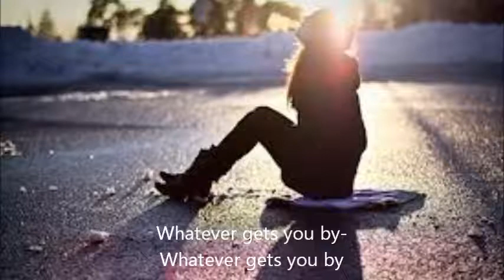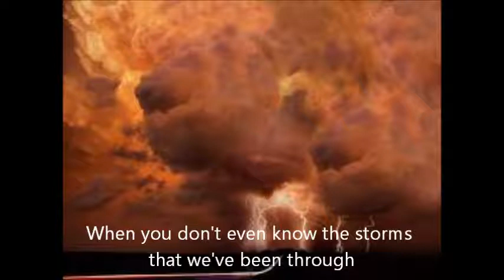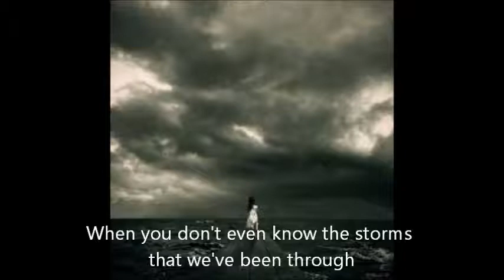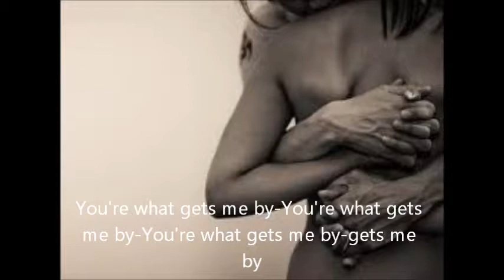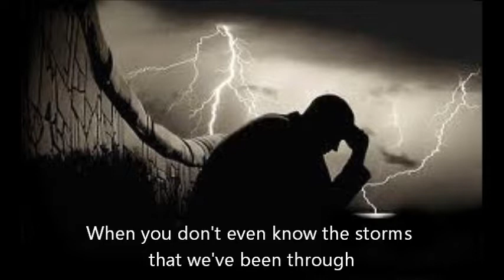Gets You By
Here's a new tune of mine called, "Gets You By". It's a piano based song, influenced by a David Grey tune. I hope you like it. Let me know what you think...